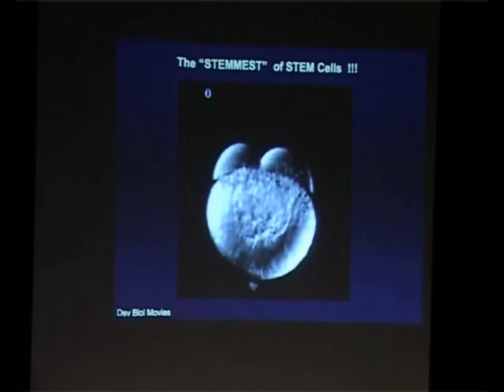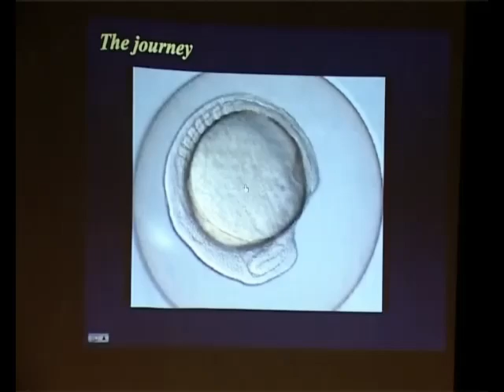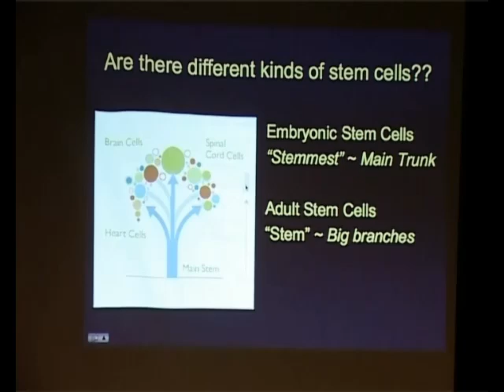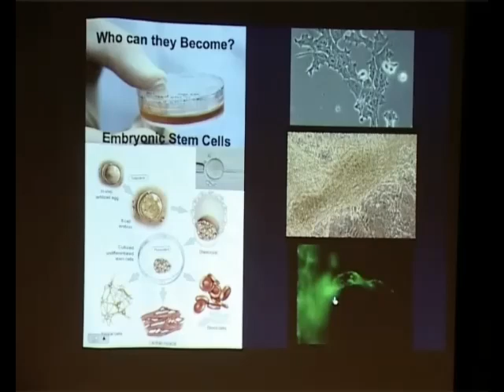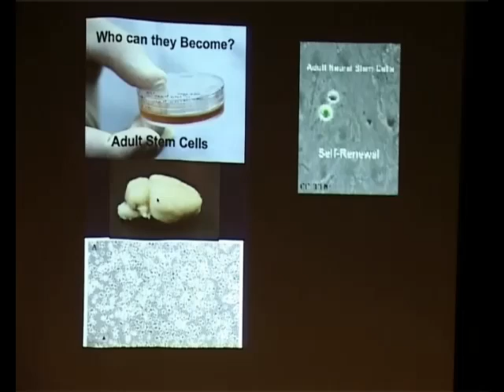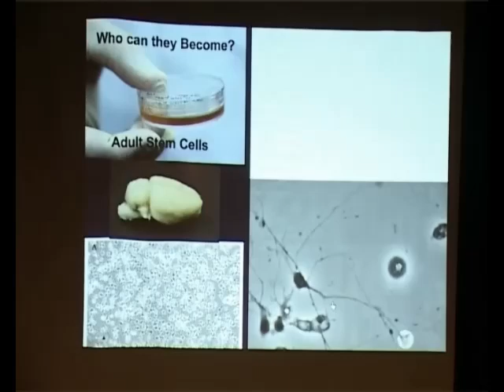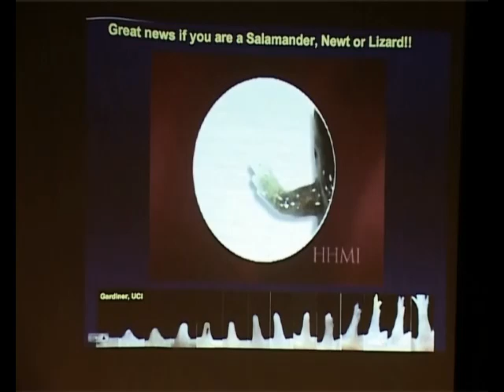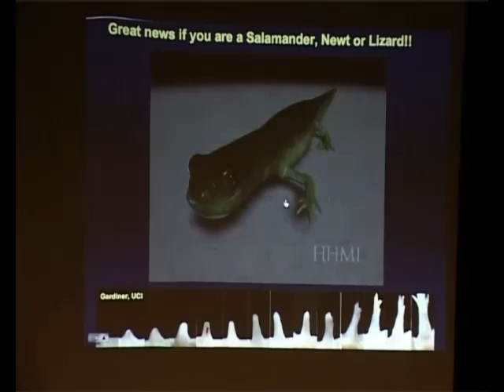Chai and Why: Vidita Vaidya - Stem Cells and Repairing the Brain: Part 1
Chai and Why - July 4 2009 TIFR@ Prithvi Theatre
Are there stem cells in your brain? If so what do they do? How will this change treatment of brain disorders? Dr. Vidita Vaidya, TIFR, chats about the hope and the hype.

Chai and Why is a monthly  informal forum for discussions of interesting scientific issues organized by TIFR and held at Prithvi Theatre, Juhu, Mumbai on the first Sunday of every month.